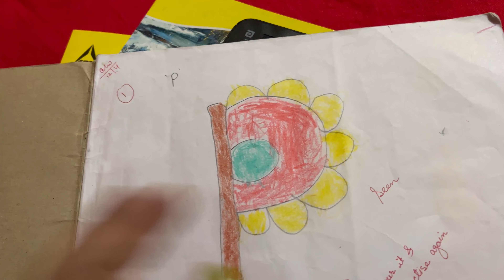পুজো স্পেশাল Chiken Biriyani বানালাম প্রেসার কুকার এ || Pujo Special Recipe